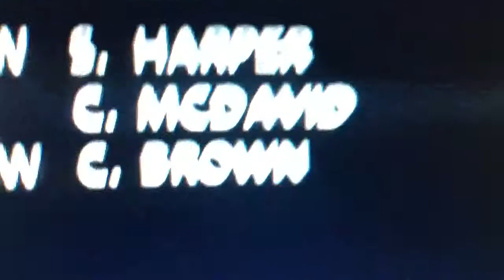NHL 13 STEPHEN HARPER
WHATTTTT